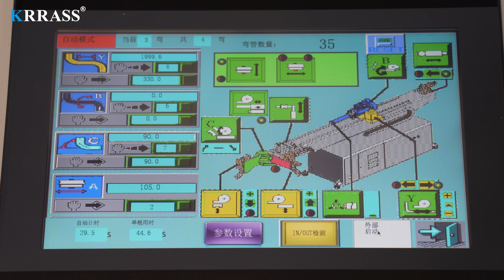CNC Tube Bender DW50CNC 2A 1S,CNC Pipe Bending Machine,CNC electric tube bending machine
CNC Tube Bender DW50CNC 2A 1S,CNC Pipe Bending Machine
The EB-CNC series electric KRRASS bending machines have the latest Electric Motion technology. With up to 10 fully electric drive axis, pipes with a diameter of 6 to 225 mm can be bent. Equipped with a Mitsubishi system, achieving radii up to 1D with reduced marks in the inner bend is possible. The drives on all axes are optimized to reduce energy consumption and increase speed, making these machines ideal for high-volume production batches that require high consistency. Weld detectors, punching and cutting systems, or integration into production systems with loading and unloading facilities are options for the EB series. KRRASS 3D software prepares these machines for INDUSTRY 4.0

Main features of the EB series
• 100% electric drive of all 10 axles.
• Bending of multiple fixed and variable radii in the same cycle.
• Quick change of bending tool without having to readjust.
• High production speed and low power consumption.
• Axis movements controlled by servo motors with absolute encoder feedback.
• Simplified synchronization and optimization of bending cycles.
• Compact and ergonomic design guarantees operating comfort.
• Low maintenance costs with preventive intervention warnings.
• Sensors that monitor the elastic behavior of the material, compensate for the bending cycle and provide more precision and less waste.
• Bend left or right, with a shorter change time.
• Powerful and intuitive KRRASS 3D software with anti-collision simulation.
• Easily program or import files from the cloud or from the network
• Tool storage cabinet with internal illumination
Manufacturers：KRRASS(Nanjing)Manufacturer
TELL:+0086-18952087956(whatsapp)